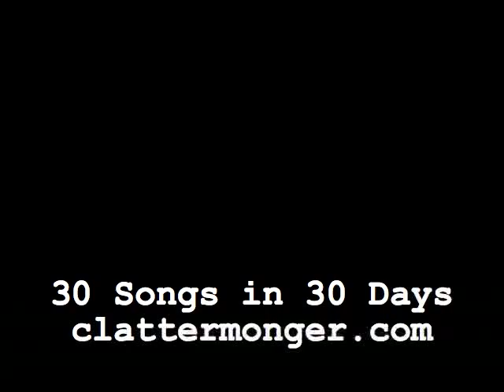When Katy Hansen Died